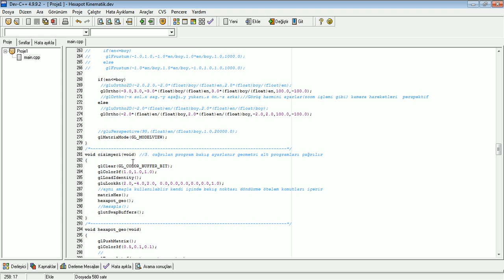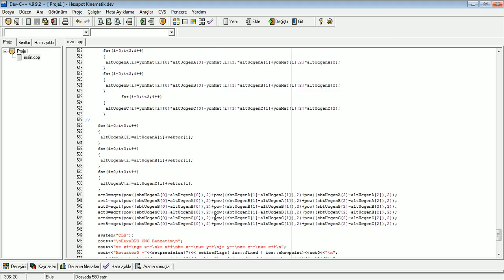Stewart platform benzetim programı, OpenGL dev C++,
Birim lineer eksenler için stewart platformu hareket programı.